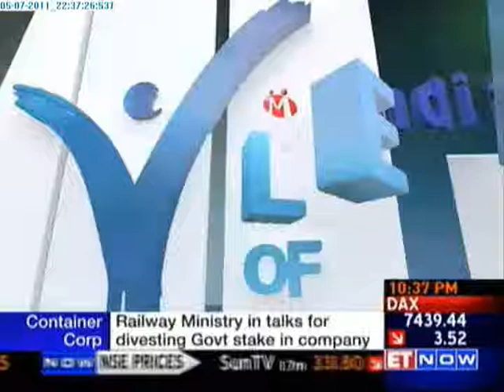RBZ Jewellers Pvt ltd- IndiaMART Leaders of Tomorrow Awards 2011 on ET NOW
A fifth-generation entrepreneur, Rajubhai Bababhai Zaveri is one of the oldest and well-known jewelers in Ahmedabad. He has taken his family's 110 year-old business and moulded it to suit today's aesthetics. Though he learnt all his trade secrets under his father's guidance, his passion for jewelry and hunger for doing something unique made him establish RBZ Jewellers in the year 2004.